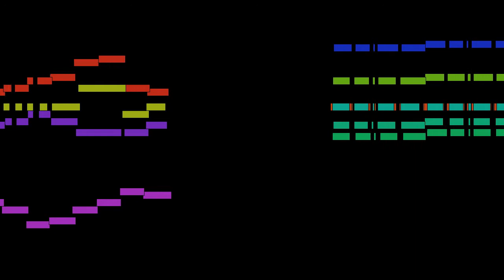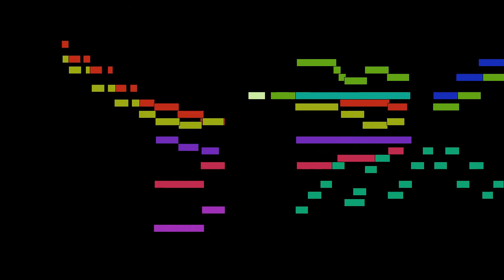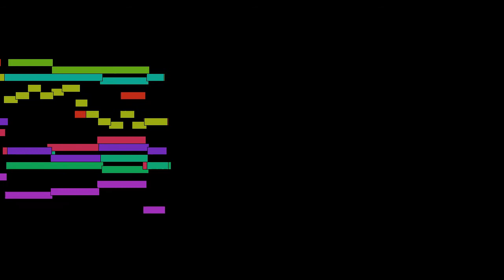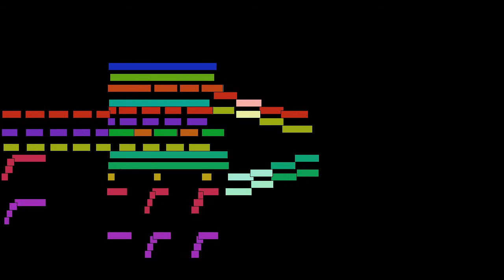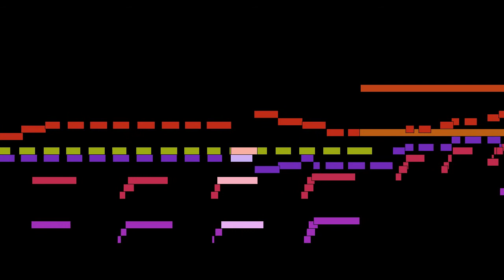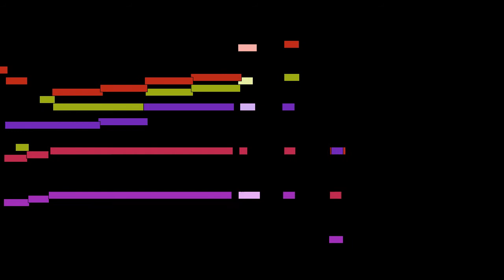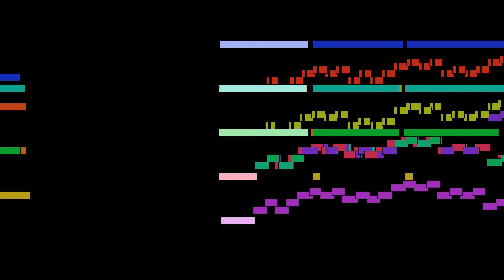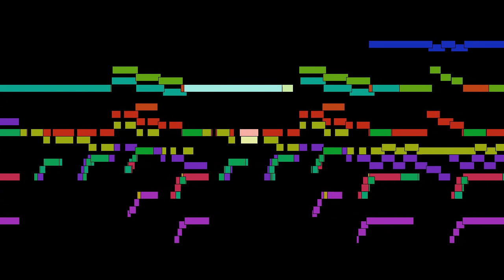Mozart - I. Allegro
An animated score of "I. Allegro", from Piano Concerto No.20 in D minor, K.466, by Mozart.